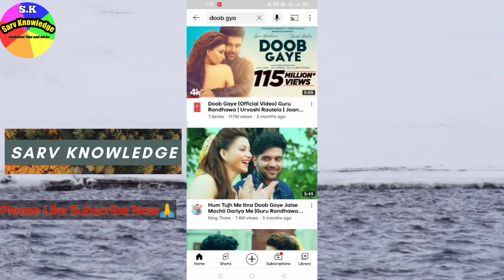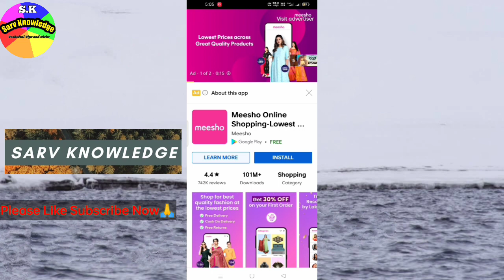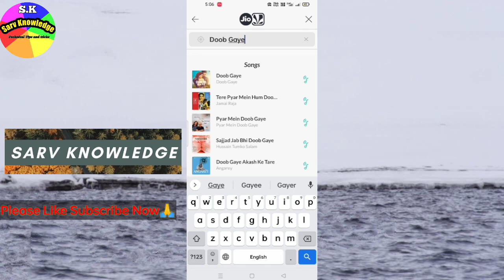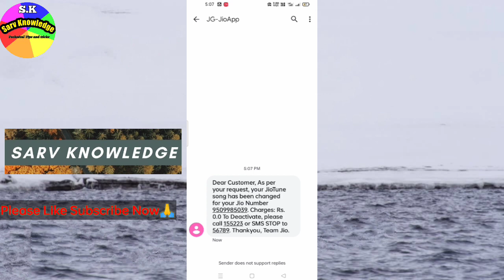jio me caller tune kaise set kare 2021 | How to set jio caller tune new tricks | Jio Ringtone Hindi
Aaj ki is video me hamne apko sikhaya he ki apne jio number par free me caller tune kaise lgaye, to agar ap pehle jio savan se caller tune set krte the or ab nhi ho rahi he to is video me maine apko ek nyi trick btayi he jiski madad se ap callertune set kr skte ho

You're quetions:-
Jio caller tune 2021
Jio number par free me caller tune kaise set kare
Jio me caller tune kaise lgaye
Jio me caller tune kaise lgaate he
Set jio caller tune free
Jio me free caller tune
Jio caller tune set new trick 2021